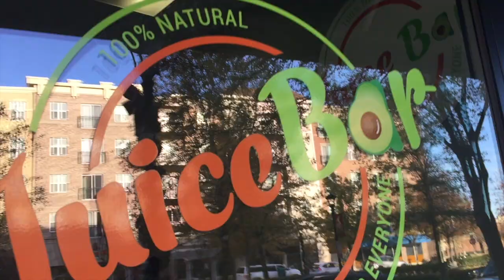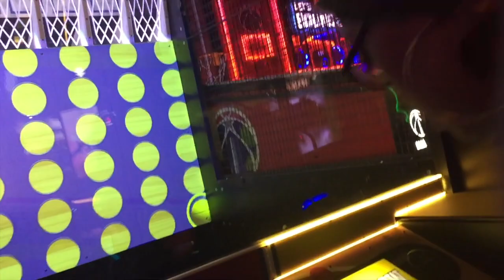BIRTHDAY MONTH MASH-UP || JOYVEMBER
OUR AGE
Corey: 25
Joy: 24

CHECKOUT OUR AMAZON STOREFRONT FOR RECOMMENDATIONS ON YOUTUBE EQUIPMENT, JOY’S MOMMY MUST HAVES, & PRODUCTS WE USE IN OUR VIDEOS!

Follow Corey⬇️⬇️⬇️

Joy’s Natural Hair Channel